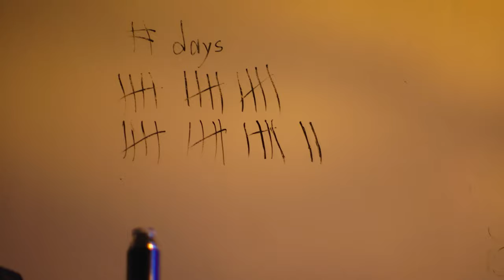NATE WOOD CINEMATOGRAPHY REEL 2020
Hey guys! With all this free-time in quarantine, I finally got my rear in gear and made a showreel showcasing my cinematography work on various sets throughout my time at Sheridan! Check it out!